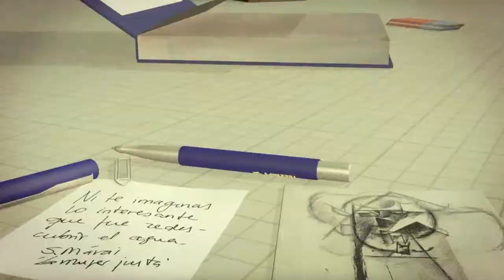Ingresantes Salud 2015